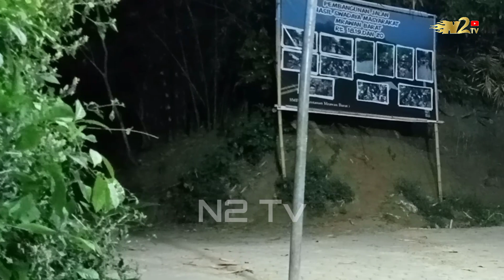Prank Hantu Kuntilanak Gendong bayi Bikin Terpesona || Prank terlucu, paling gokil 2021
Tunjukkan Dirimu dari mana saja di kolom komentar